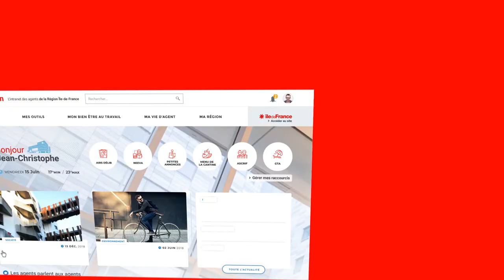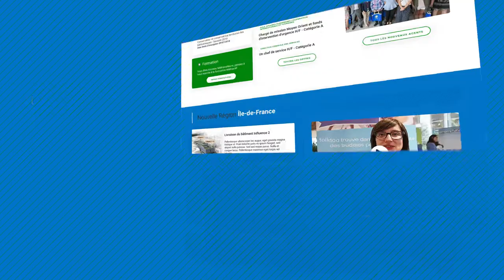Conseil Régional d’Île de France - Connecter et fédérer 10 400 agents autour d'une smart région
Le Conseil Régional d’Île de France nous a fait appel ainsi qu'à notre partenaire Eolas pour la refonte de leur intranet collaboratif.

Suite à l'emménagement du siège sur un nouveau site, l'enjeu pour la Région était de mettre en place de nouvelles méthodes de travail permettant de décloisonner les équipes, de créer plus de transversalité et plus d’efficacité entre les agents et les équipes.

Cette nouvelle plateforme, adaptée à leurs besoins, propose une ergonomie facilitée, un contenu réorganisé et une expérience utilisateur optimale, pour n’importe quel agent.